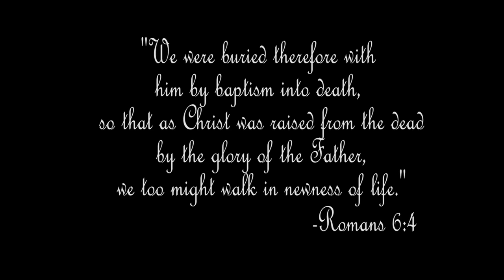Funeral Ceremony of Michael Sequeira | 27 April 2021 | Perfect Captures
Funeral ceremony of Michael Sequeira.
Curtorim